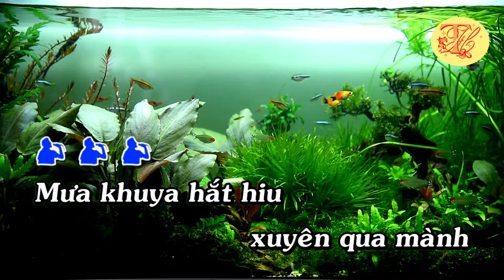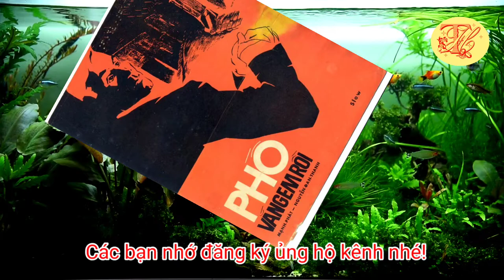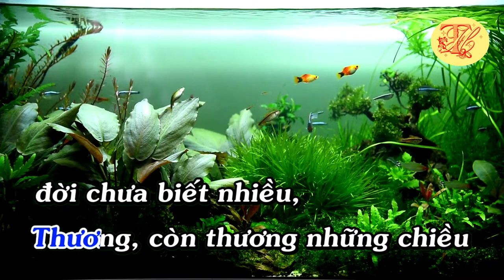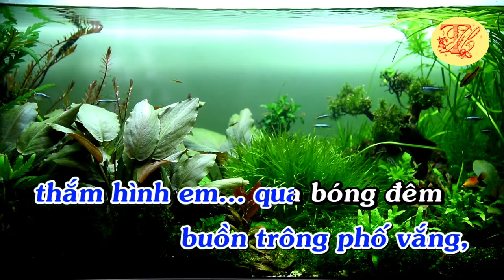Karaoke Phố vắng em rồi - Tone Nam - Nhạc hay - Dễ Hát - Thanh Hồ Karaoke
Karaoke Phố vắng em rồi - Tone Nam - Nhạc hay - Dễ Hát
Ca khúc “Phố Vắng Em Rồi” là một sáng tác nổi tiếng của nhạc sĩ Mạnh Phát, ông viết dựa theo ý thơ của Hoàng Ngọc Liên vào đầu thập niên 1960.
Ca sĩ Mạnh Phát tên đầy đủ là Lê Mạnh Phát, sinh năm 1926 tại Nghệ An - mất ngày 2 tháng 1 năm 1973 tại Sài Gòn, là một nhạc sĩ Việt Nam có những sáng tác thuộc nhiều thể loại. Ông là tác giả của nhiều bản nhạc bất hủ như Nỗi Buồn Gác Trọ, Ngày Xưa Anh Nói.
Ngoài ra, Mạnh Phát từng là một ca sĩ, không phải là ca sĩ bình thường, mà là một ca sĩ nổi tiếng vào cuối thập niên 1940 và 1950 tại Sài Gòn. Ông được biết đến như một trong hai đôi uyên ương nổi tiếng, đó là Mạnh Phát – Minh Diệu và Châu Kỳ - Mộc Lan.
Quý vị muốn biết thêm về CS Mạnh Phát có thể tham khảo ở đây